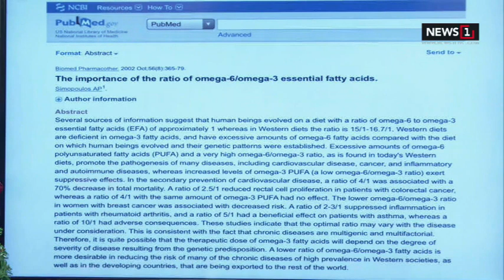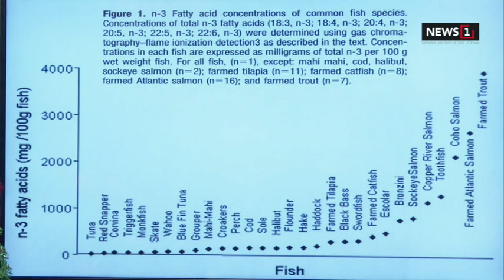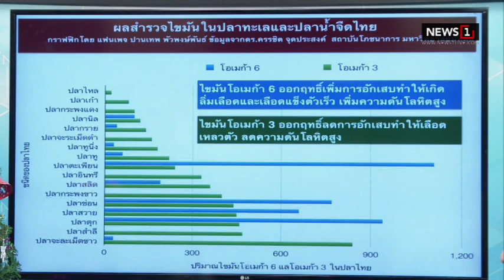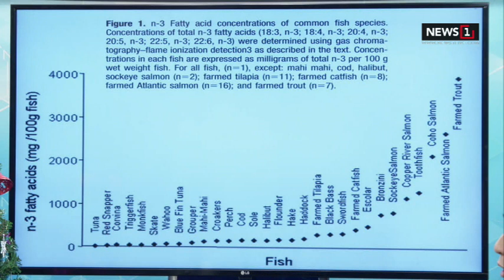" กัญชาภาครัฐ การรักษาที่ประชาชนยังเข้าไม่ถึง " ตอนที่ 3 : ปฏิวัติสุขภาพกับปานเทพ 25/12/2019